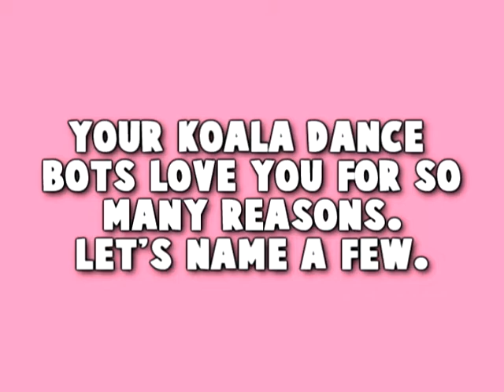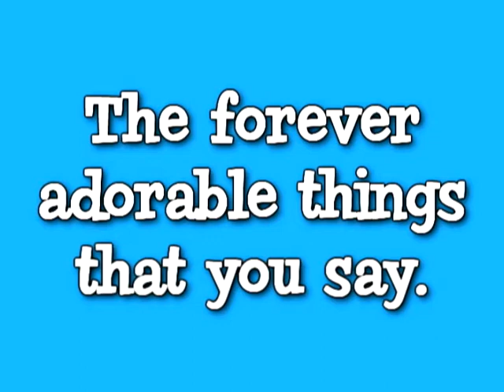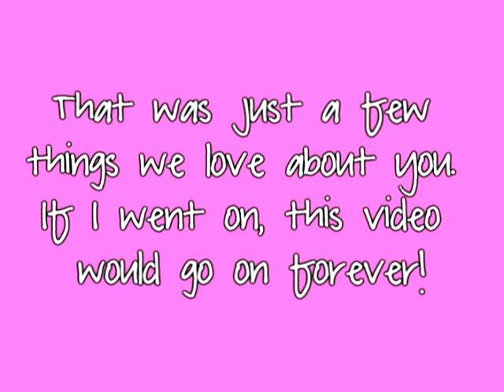Olivia "Chachi" Gonzales Support Video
Hi, my name is Megan.
And I'm a Koala Dance Bot for life. :)